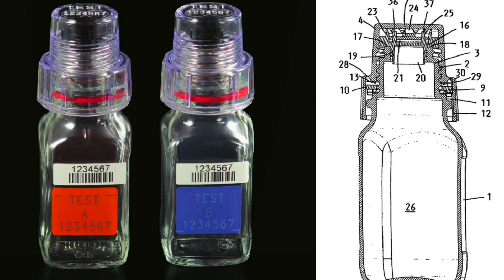ICARUS 2017 - этот фильм унизил Россию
Армада ссылок на всякие велосипедные магазины, если ты всё равно хотел что-то там купить, почему бы не использовать данные ссылки:

На iHerb код - DAV1800 так выплату в размере 252 евро сколько-то центов я получил, успел потратить 150 из них, потрачу остаток и будет отчёт, на выходных думаю сотню разобью, будет конкурс. Вы супер, благодарен всем, кто использовал и продолжает использовать данный код. Пожалуй лучший группсет для шоссейника